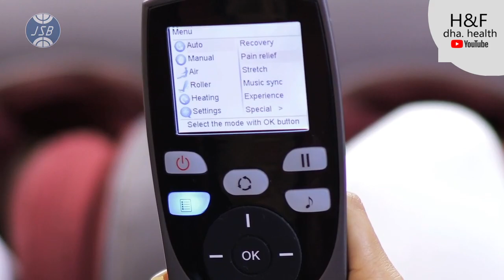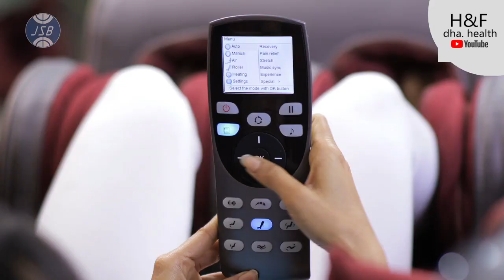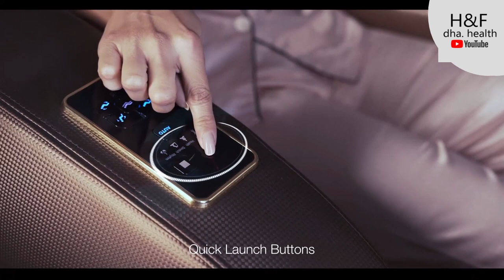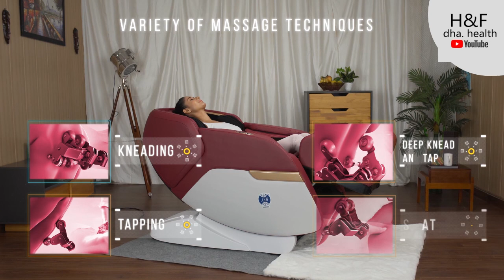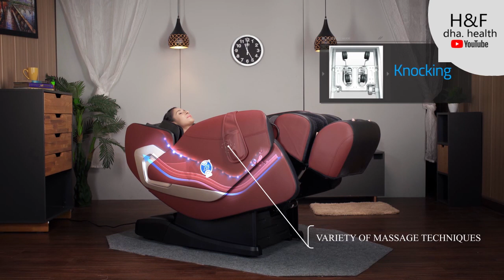5 Best Cheap JSB Massage Chairs in India 56% OFF + ₹9900 Coupon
5 Best Cheap JSB Massage Chairs in India 56% OFF + ₹9900 Coupon

1.4d Massage Chair India  Massage Chair Zero Gravity Mechanism  Massage Chair Yoga Stretch  Massage Chair On Emi

2.5 Best Cheap JSB Massage Chairs in India 56% OFF + ₹9900 Coupon Showroom Delhi India

3.Massage Chair For Home Full Relax India  Massage Chair Cost  Massage Chair Machine Price  Massage Chair Manufacturer

4.Massage Chair Zero Gravity India  Massage Chair During Pregnancy  Massage Chair For Legs Back Pain  Full Body Massage Chair

5.JSB HF156 Wireless Knee Joint Massager for Arthritis Arms Calf Foot Pain Relief

5 Best Leg Massager India June 2021 Massage Chair India Upto 47% OFF: June 2021 Reviews, Benefits, Specifications, Features and Complete Buying Guide. Are you looking to buy the best Foot & Massage Chairs in India to give a relax and comfort to your loved ones who are consistently dealing with the problems of leg, foot or calf pain.! If the answer is a Yes, then you are jumped at a quite right place.

INTRODUCTION - 5 Best Cheap JSB Massage Chairs in India 56% OFF + ₹9900 Coupon
In this post, I am going to list down the Top 10 Best Foot & Leg Massagers Machines in India. Investing in a foot and Massage Chair provides enables you to get relax after long hours of journey or a stressful day at work or to the elderly people who normally have complaints about the consistent pain in their feet, legs and calf's. The great part about these Foot & Leg Massagers Machines is that these are portable massagers which you can use anytime anywhere in your homes as per your convenience.

This is the reason that why these Massage Chairs are becoming extremely popular and a must-have utility in any household. Here, we will also discuss about the various benefits of these massage Chairs as these Foot &Leg Massagers Machines will not only provide you a comfortable relaxing massage experience, but they also
offers a range of several body health benefits which includes both, your physical and mental health conditions and while you are physically and mentally fit then you also become emotionally fit which can be observed by a beautiful smile on your face every time and that is what we want to see. So let's get started.

CONCLUSION - 5 Best Cheap JSB Massage Chairs in India 56% OFF + ₹9900 Coupon
So when it comes to buying a Massage Chair, you can't buy it normally like you buy other stuff. Here, you definitely need to consider various factors such as type, size, warranty, features and others points which we have briefly discussed above. In case you don't have the necessary details then you can refer our Foot and Massage Chair Buying Guide for your quick reference.

We have tried to cover all the relevant points that you need to consider while making a decision to purchase a massage chair which is best suited for you. Also, the foot and leg massagers which coming at bottom 5 of this list are also good enough but they are kept in bottom due to their high functionality and higher prices, if you want a high end massager for you then you should definitely go for them.

You can also share your experience as well ifyou are already using a massage chair. We will make sure to Rive all the answers for VOUr queries.